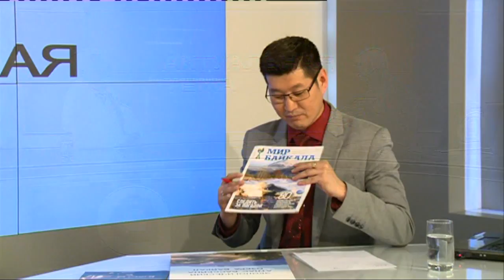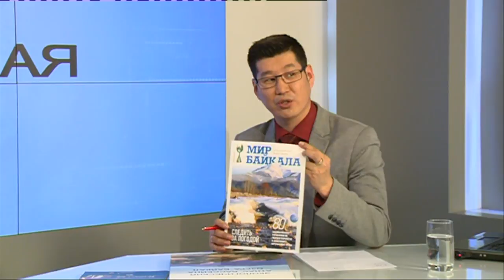Актуальная тема. Арнольд Тулохонов